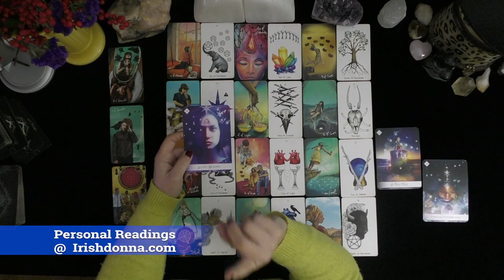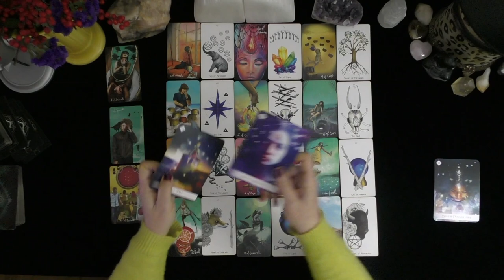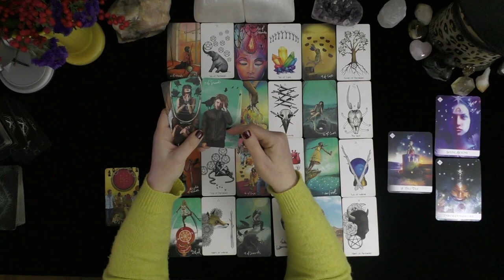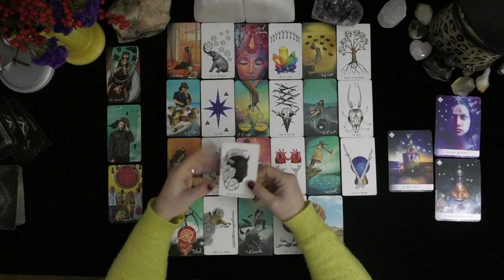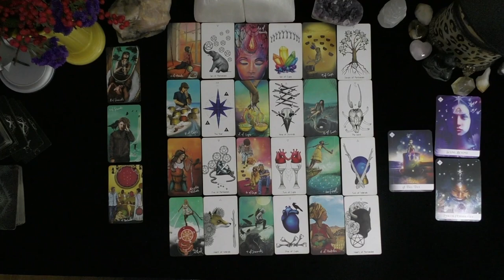ARIES~LOVER HIDES INTENSE FEELINGS OF LOVE! THEY LACK CONFIDENCE!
ARIES~LOVER HIDES INTENSE FEELINGS OF LOVE!  THEY LACK CONFIDENCE!~LOVE TAROT~LOVE READINGS~ARIES TODAY~TIMELESS, 2021, Irish Donna Tarot
DONNA WILDER-HART
5 INDEPENDENTLY VETTED READINGS SINCE 2007